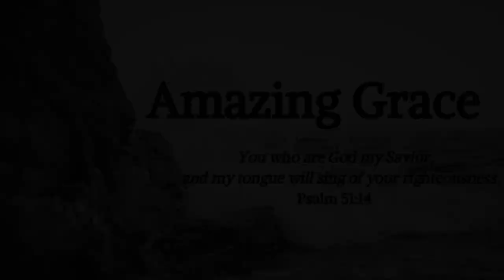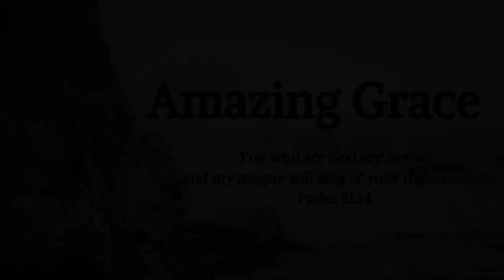Sunday March 12, 2023